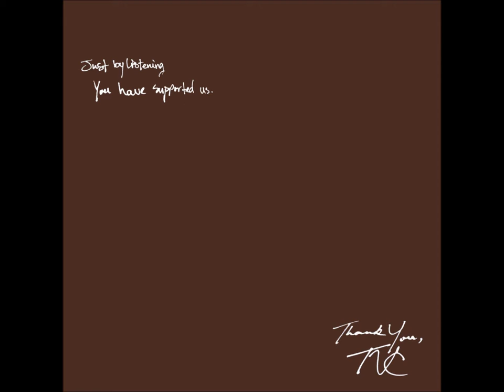1. Dandruff - Dandruff EP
"Dandruff", from the Dandruff EP